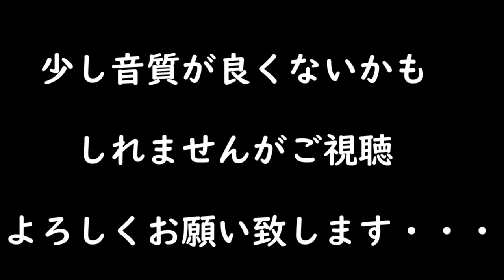信長の野望 創造 戦国立志伝 馬場信春 超高難易度 不死身の鬼美濃の力で武田信玄、御館様を天下に！！ ＃５「邪魔立てするな」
信長の野望 創造 戦国立志伝　馬場信春での実況プレイ動画です。

1551年、超高難易度で原美濃守虎胤の娘を娶り、家臣プレイをする実況になります。

縛り要素：
城主から転落の家臣プレイ(笑)
基本同盟禁止！！

シナリオ：1551年　家督相続
難易度：超高難易度